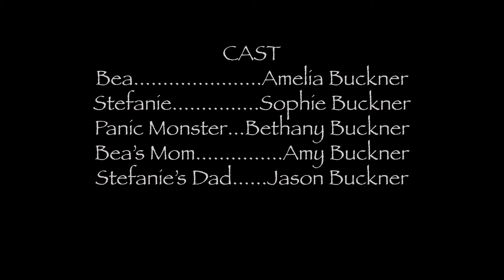BREATHE - Short Film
CM 353 Experimental Film

By Bethany Buckner